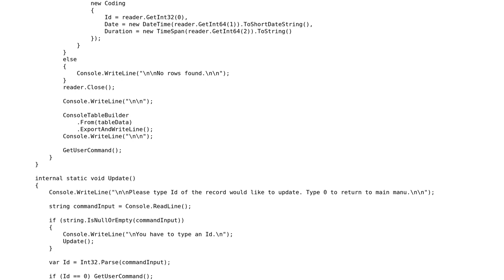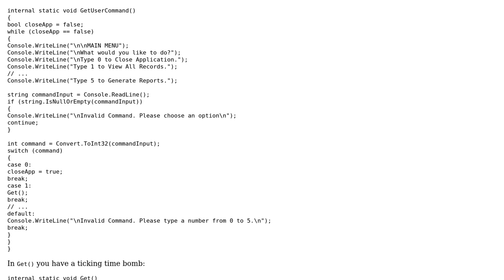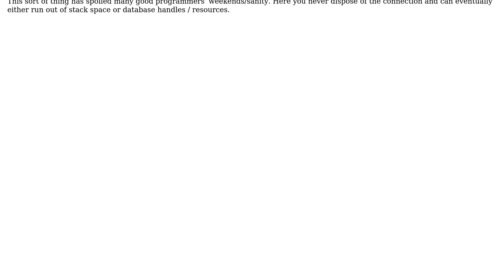Code Review: Beginner CRUD Console Application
With thanks & praise to God, and with thanks to the many people who have made this project possible! | Content (except music & images) licensed under CC BY-SA | Music | Images & others | With thanks to user Pablo Aguirre de Souza user jdt and the Stack Exchange Network Trademarks are property of their respective owners. You are responsible for your own actions.